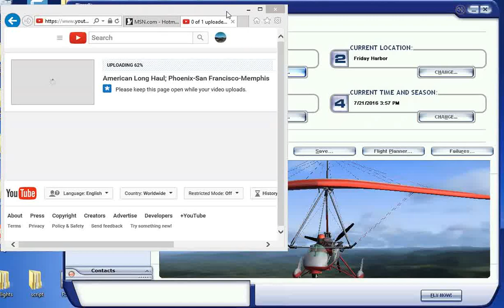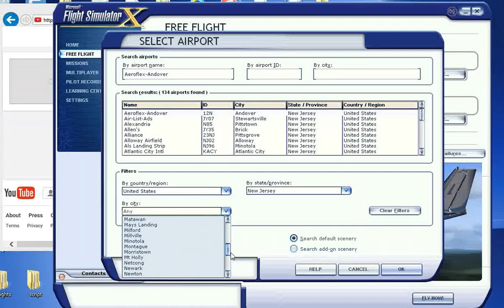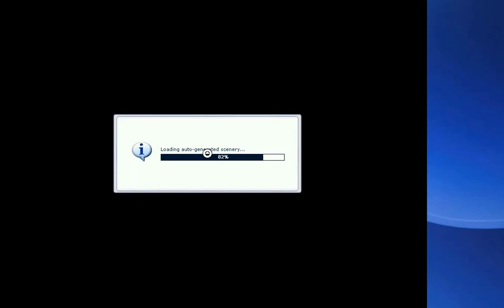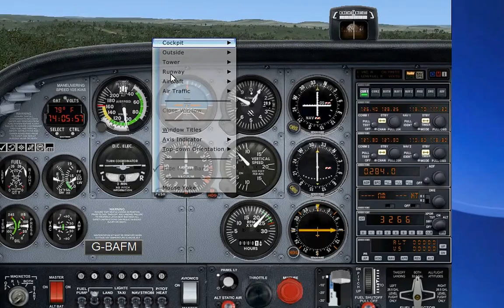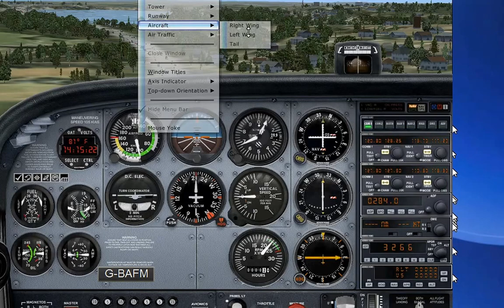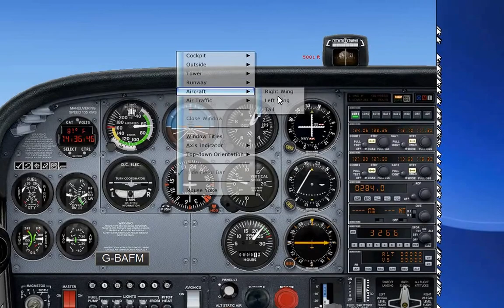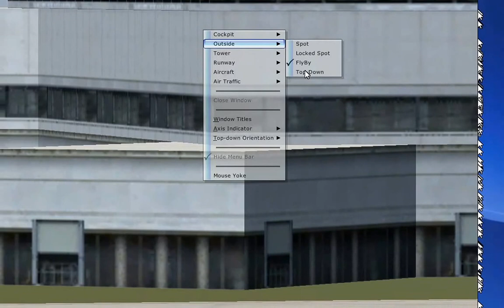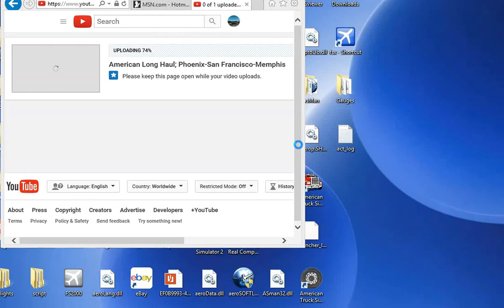FSX; Cross Country Flight Episode 1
In this episode, I just want us out of Connecticut and laggy New York City, which is what we do.  We head to Newark Liberty International.